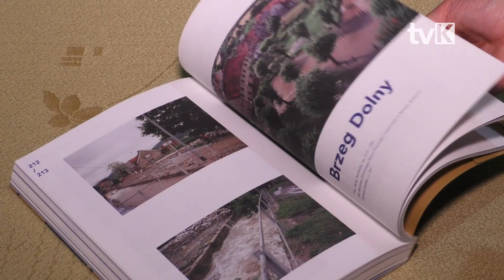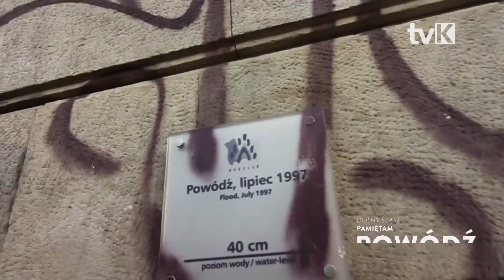Pamiętam Powódź - 21 rocznica Powodzi Tysiąclecia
7 lipca minęła 21 rocznica powodzi, która nawiedziła Kłodzko w 1997 roku. Była to również okazją do zaprezentowania filmu i książki, którą w ramach projektu zrealizowała fundacja im. Tymoteusza Karpowicza, gromadząc i publikując wspomnienia, filmy, zdjęcia z powodzi.